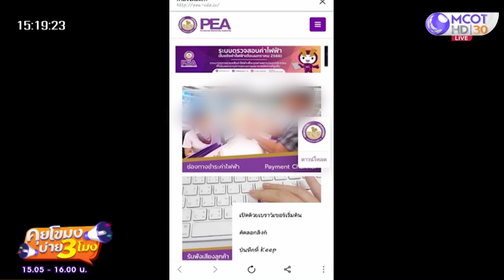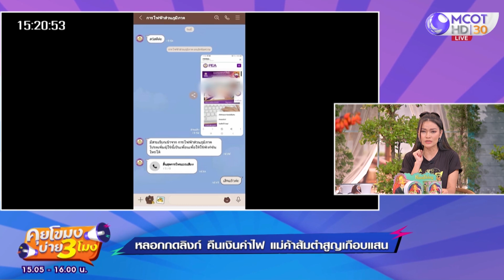หลอกกดลิงก์ 'คืนเงินค่าไฟ' แม่ค้าส้มตำสูญเกือบแสน (16 มี.ค. 66) คุยโขมงบ่าย 3 โมง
คุยโขมงบ่าย 3 โมง | 16 มี.ค. 66 OnAir
หลอกกดลิงก์ 'คืนเงินค่าไฟ' แม่ค้าส้มตำสูญเกือบแสน